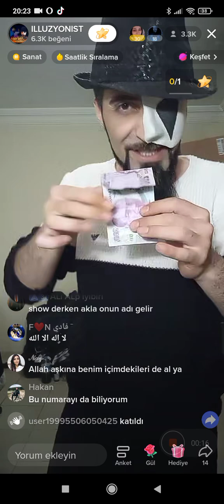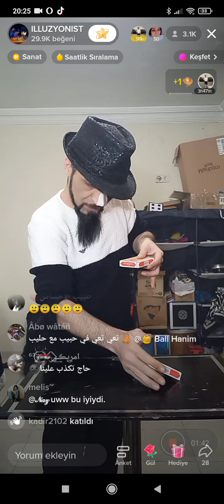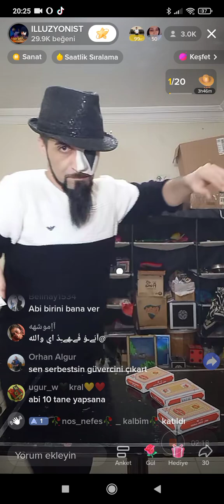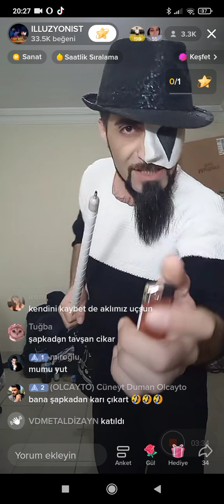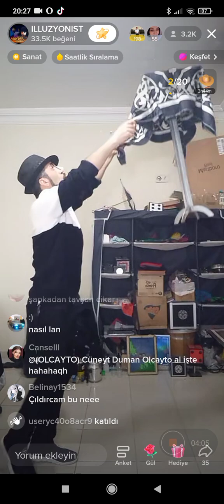Dünyanın en iyi ilizyon performansı tiktok ilizyonist Cemşit ilizyon numaraları nasıl yapılıyor